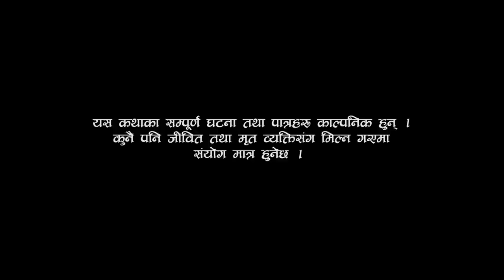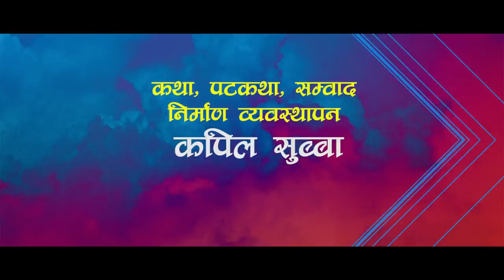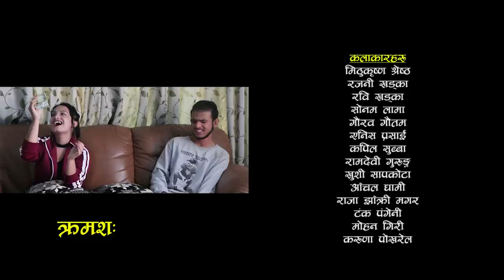Buddhi Prashad - Episode 2 (Comedy Serial) || Mithukrishna Shrestha, Rajani Khadka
Serial - Buddhi Prashad
Cast: Mithukrishna Shrestha, Rajani Khadka, Rabi Khadka, Sonam Lama, Gaurav Gautam, Anish Prasai, Kapil Subba, Ramdevi Gurung, Karuna Pokharel, Kushi Sapkota, Aanchal Dhami
Make Up: Kushi Sapkota
Story, Dialogue,: Kapil Subba
Cameraman: Samir Rai
Editor: Keshab Regmi
Producer: Raja Jhakri Magar
Co-Direction: Anish Prasai
Direction: Mithukrishna Shrestha, Gaurav Gautam